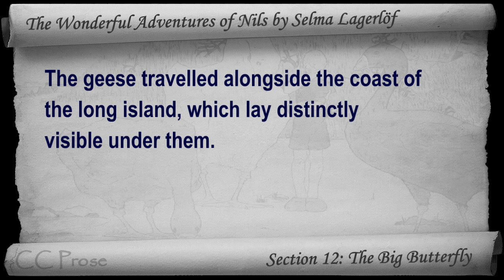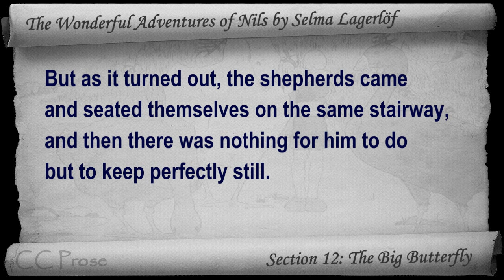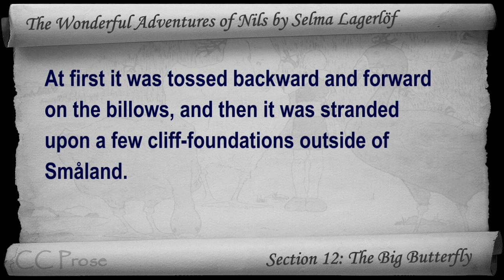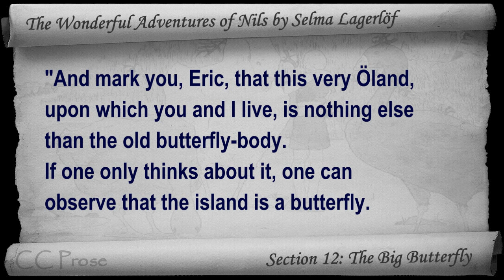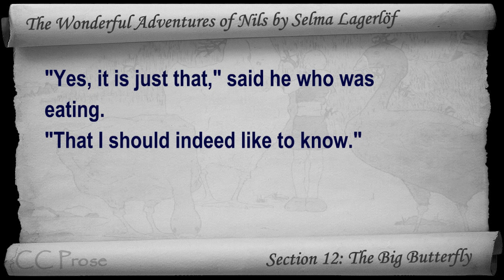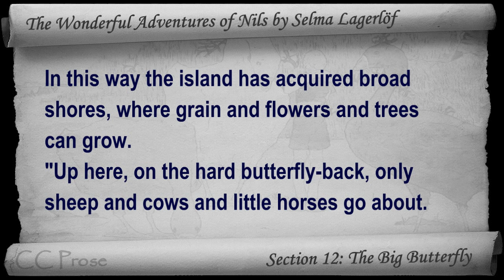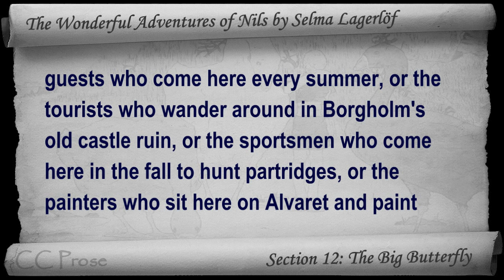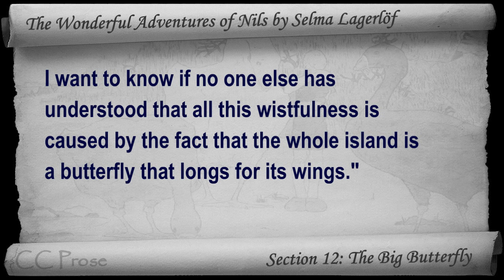12 - The Wonderful Adventures of Nils by Selma Lagerlöf - The Big Butterfly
Section 12: The Big Butterfly. Classic Literature VideoBook with synchronized text, interactive transcript, and closed captions. Audio courtesy of Librivox. Read by Lars Rolander.